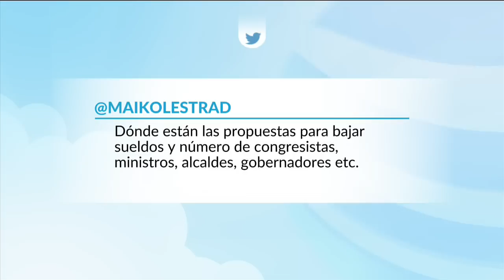Ministro de Hacienda respondió dudas sobre la Reforma Tributaria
El Ministro de Hacienda Mauricio Cárdenas estuvo en Cablenoticias respondiendo aspectos fundamentales e inquietudes de los colombianos sobre la Reforma Tributaria Más información